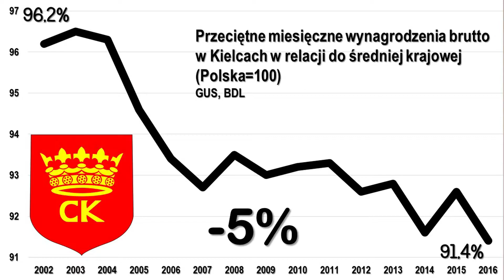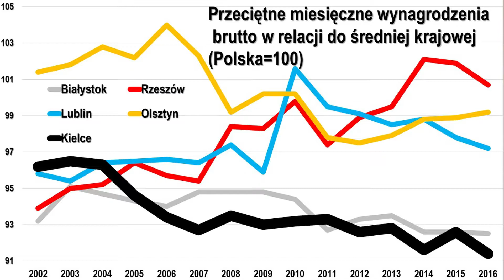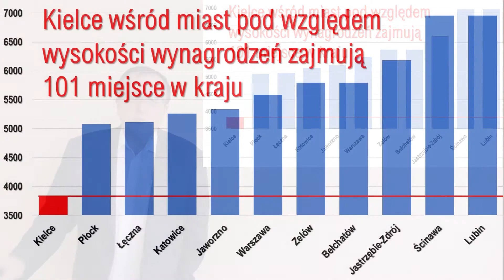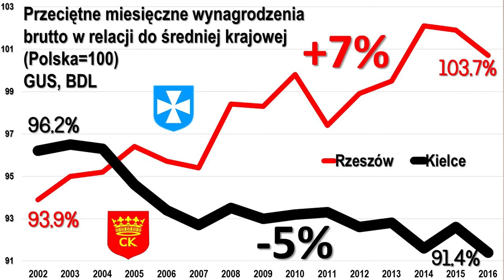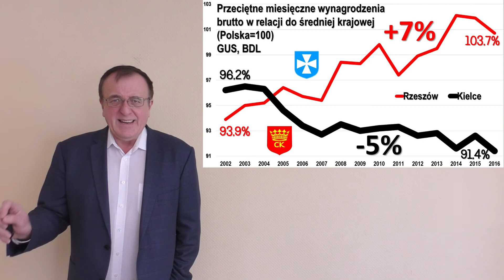Wynagrodzenia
Wynagrodzenia w Kielcach od wielu lat maleją. Od roku 2002 zmalały o 5%. W innych miastach, nawet biednej ściany wschodniej, sytuacja jest o wiele lepsza - zarabia się więcej. Co zrobić, żeby polepszyć wynagrodzenia w Kielcach?